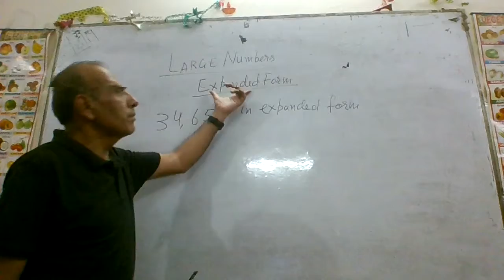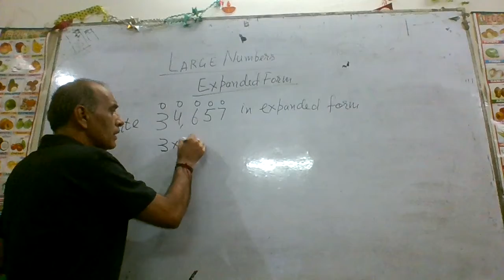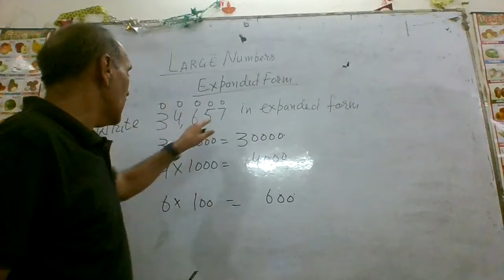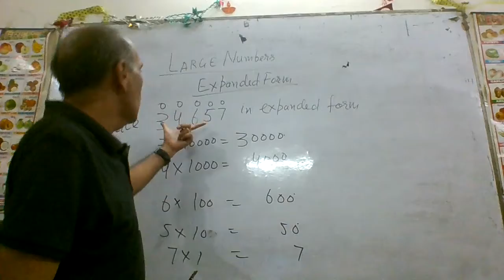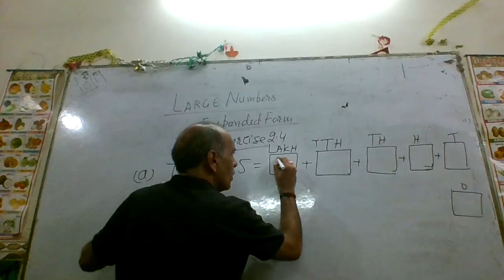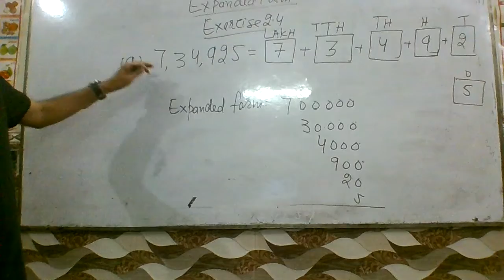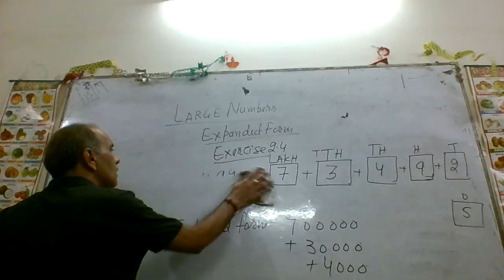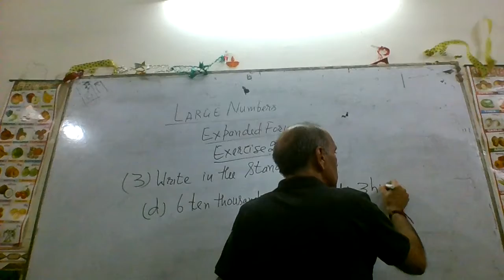expaded form 2 2 (I V)